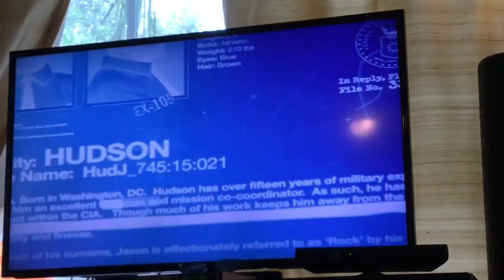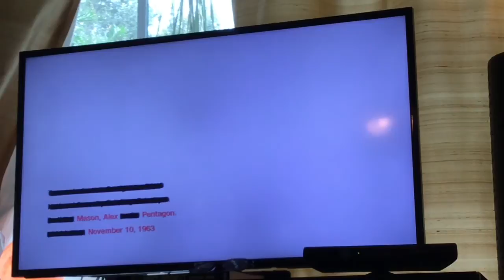Call of duty saga part 4